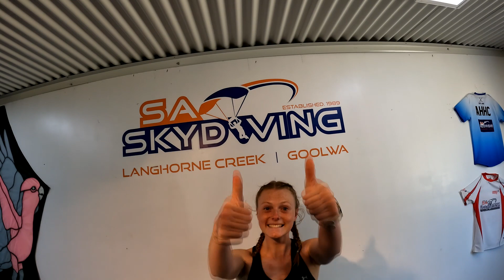Layne | SA Skydiving | Adelaide, South Australia | Langhorne Creek